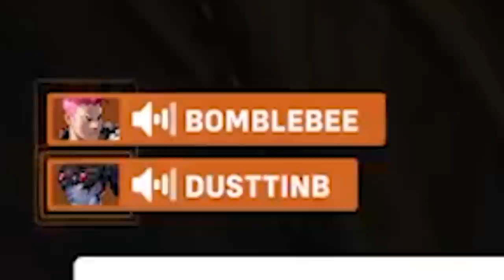1 Overwatch League Pro VS 5 Bronze Players in Overwatch 2